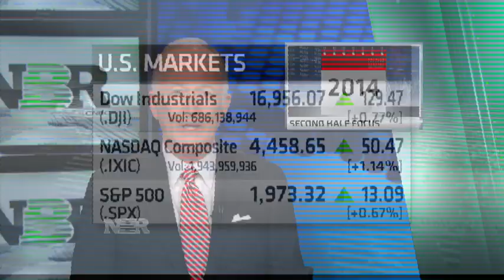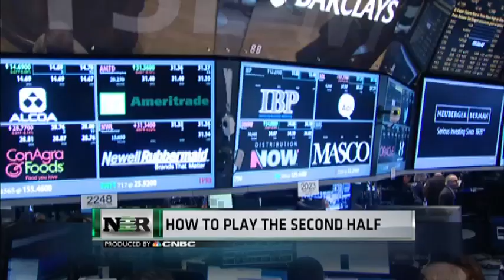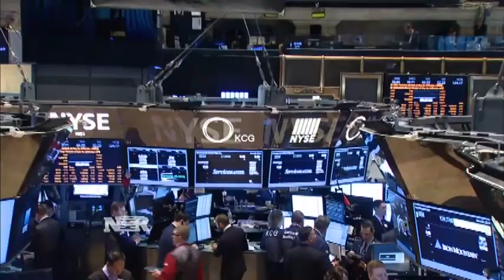Nightly Business Report: 17K within reach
The Dow pushes toward 17,000 on the first day of the second half.  What might the rest of the year bring for the market and investors?